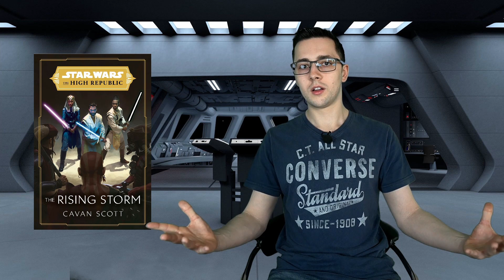Star Wars The High Republic The Rising Storm Review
This week I review Star Wars The High Republic The Rising Storm by Cavan Scott

Twitch.tv/The_GrantBurton